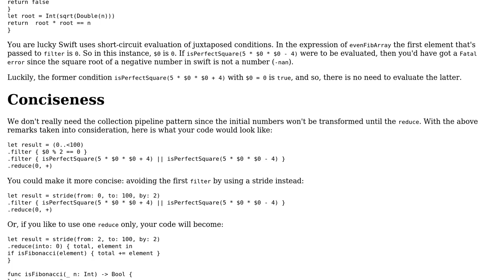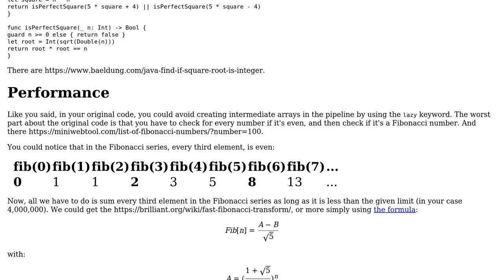Code Review: Projecteuler.net Problem 2 using collection pipeline Pattern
With thanks & praise to God, and with thanks to the many people who have made this project possible! You are responsible for your own actions.